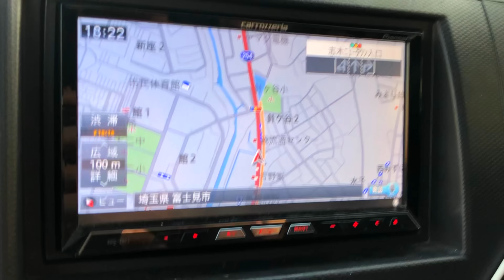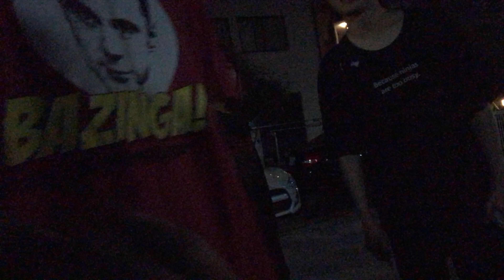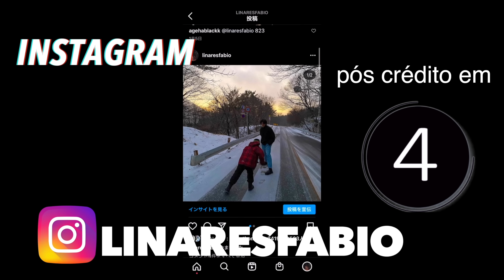Oque acontece quando a gangue toda se reune｜meu melhor video pt2